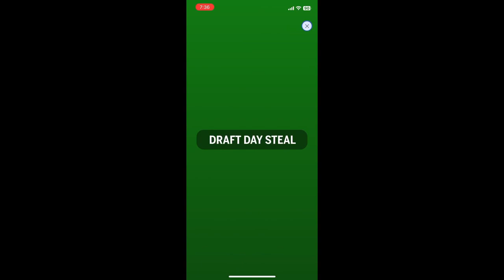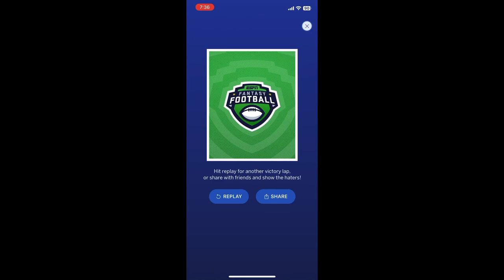THE MOST UNBELIEVABLE WIN IN FANTASY FOOTBALL HISTORY! CHICAGO MELLO OBTAINS FIRST EVER CHAMPIONSHIP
DO NOT OWN COPYRIGHTS TO ANY MUSIC BEING PLAYED. THIS VIDEO IS FOR ENTERTAINMENT.